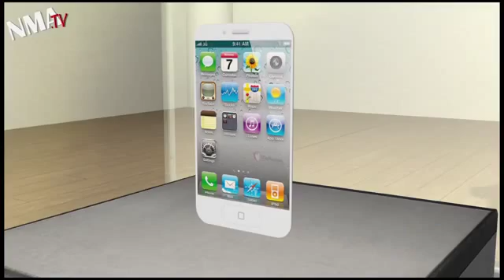iPhone 4S unboxing An exclusive look from Next Media Animation899